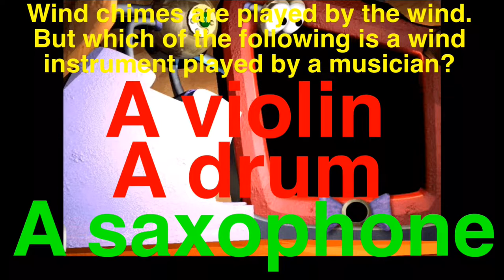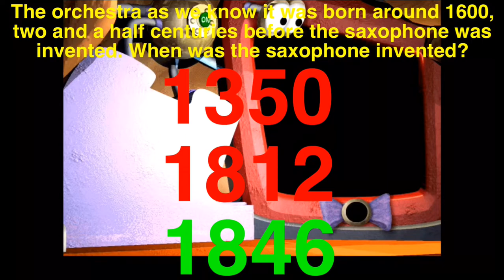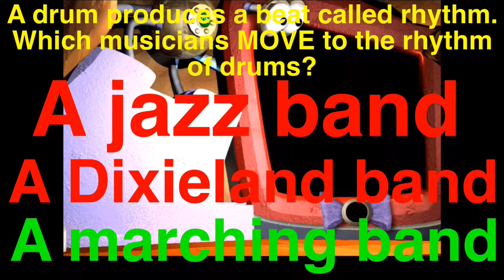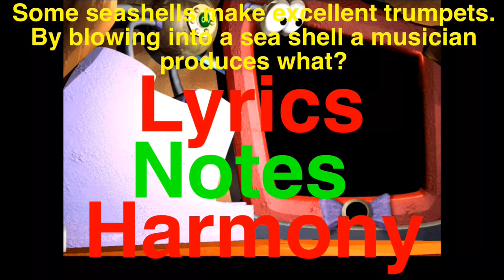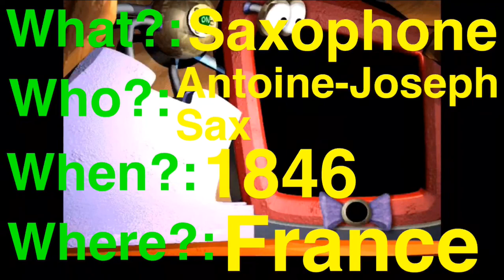Mission 24: Saxophone answers - Jumpstart 3rd Grade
It’s time for jazzy answers